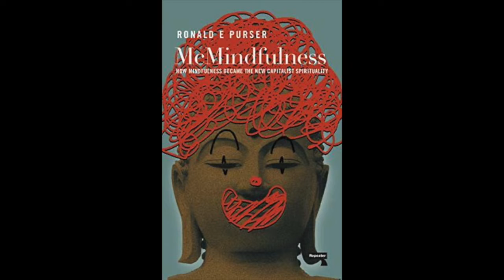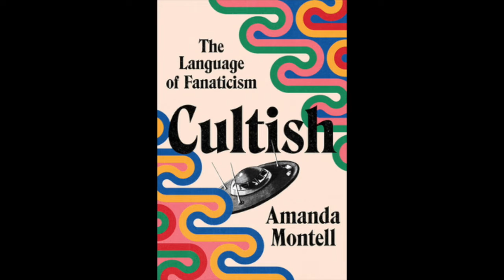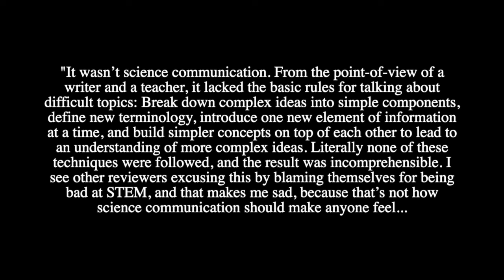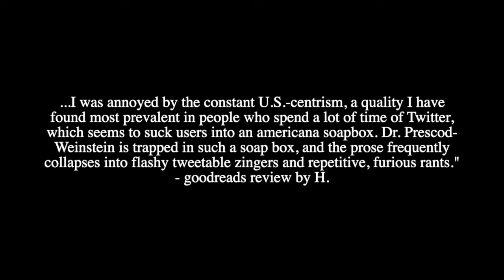DNFs of 2021